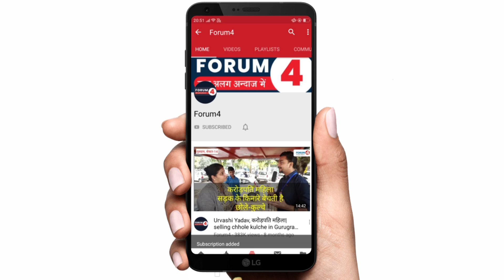मोदी के 2024 में जीतने से पहले बीजेपी कमजोर हो जायेगी!, रोजगार की मांग लेकर आई राजबाला को सुनिए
अगर आप हमारी स्वतंत्र और निष्पक्ष पत्रकारिता से प्रभावित हैं तो आप हमें निम्नलिखित माध्यम से वित्तीय सहायता (डोनेट) करके सपोर्ट दें -